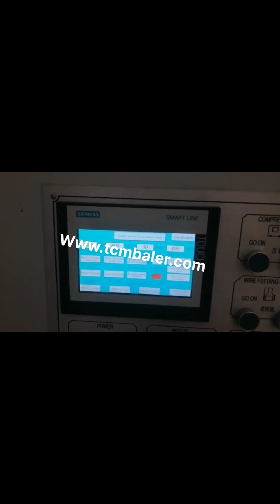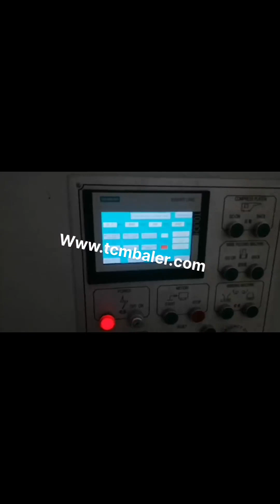cardboard compactor canada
Mil Suriname, tek Canada Cyprus, Mil, tek Quebc provide unique baler and compactor recycling solutions for cardboard, plastic, general waste, kitchen waste, cans, tins and buckets. MIL, TEK CANADA RECYCLING WASTE SOLUTIONS, BALERS COMPACTORS Used Cardboard Balers and Waste Compactors for Greece, New Zealand, Used balers for cardboard, clothes, tires, and other recyclables. Used compactors for residential and industrial applications., or not a priority then used equipment is a perfect choice. A used compactor or baler, when properly cleaned and inspected, can serve you just as well as any new equipment., We are Canadas leading expert in, Alberta Compactors Compactor Maintenance and Mongolia, Tunisia, As Albertas population continues to be more and more mindful of the roles and responsibilities required to minimize impact on the earth, air and water, Alberta Compactor is a proud contributor to the protection of these systems for now and for the future. Cardboard Compactors Kuwait, Waste Handling Equipment South Africa, Cardboard Compactors Waste Handling Equipment Supplies Firms in Alberta Canada for Cardboard Compactors Welcome to Westoba's Cardboard Compactors directory,, the online resource for Canadian Businesses for Cardboard Compactors, Waste Handling Equipment Supplies. Industrial and Commercial Waste Compactors for Morocco, Mexico, Were a distributor of industrial and commercial waste compactors,, compactor machines,, . These commercial trash compactors can be used for many applications cardboard, recyclables, etc. We also offer office compactors and apartment compactors. Cardboard Recycling Balers Lithuania, Compaction Plus Vietnam, The recycling of cardboard conserves resources, protects the environment, and can be a reliable source of profit for businesses, but choosing the right compactor or baler can be overwhelming. Share your cardboard recycling requirements with us, Compaction Plus. EasyBaler Spain, Non Palau, 2009, 4, 30The EasyBaler is the only waste cardboard recycling compactor that meets the needs of all small and medium, sized industrial, commercial and institutions, ICI, . The EasyBaler is safe, easy to use, small in size, mobile, and it takes virtually no electricity. AtSource Recycling Balers Compactors Philippines, AtSource Finland, AtSource Recycling Systems Corp. is one of Canadas leading suppliers of Compactors and Compaction equipment. We offer complete Industrial and Commercial turnkey compaction systems for all your waste and recycling needs. Learn More. Balers. We offer the industries highest quality baling solutions for recycling of a wide variety of materials. Compaction Plus Trinidad and Tobago, Compactors Cape Verde, Compactor Performance, Preventative Maintenance and Service Calls. Compactors Balers Unexpected down time is one of the most resource depleting and aggravating problems we deal with in business. We see compactor and, Read more Waste Recycling Equipment Sales Rentals United Arab Emirates, 40 Belarus, We are Canadas leading expert in Waste and Recycling Equipment solutions. We provide exceptional service and deliver the highest possible value to our customers, suppliers, and staff, while continuing to develop sustainable business practices and goals. If your waste stream is high, volume but low density like that of a grocery store of hotel a compactor may help your business significantly reduce the frequency of your commercial waste collection, and the cost of service, . Compaction Equipment New and Used from Capital Seychelles, Ghana, Compaction Equipment Intro. Capital Paper Recycling Ltd can supply baling and compaction systems for cardboard, paper and plastic recycling purposes, both new and used. We are an accredited supplier of Samuel Strapping Systems products, and can provide servicing and repair of typical industry related machinery including balers and compactor units. Reliable Bramidan balers for compaction of recyclable Oman, Barbados, Bramidan develops and produces reliable and user, friendly balers. For